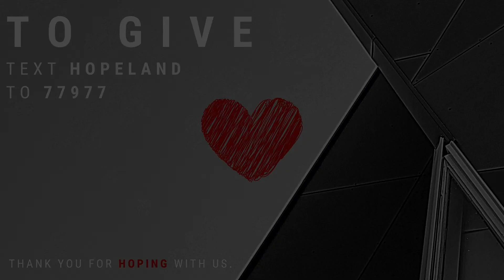Foolery: God's Message, Method, & Mandate - Part 2 | Shawn Mandoli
Divine Wisdom comes from the Reverential Fear of God. Enjoy!
We hope this word encourages you to walk in the grace of God.

TO GIVE: Text "Hopeland" to 77977 or click the link on our page banner (top right).